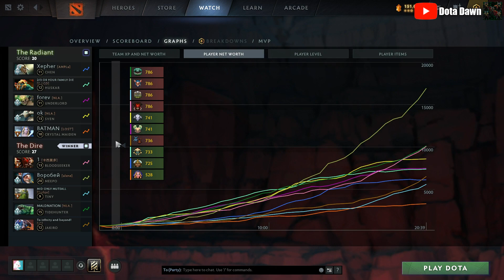Any skills = Meepo, When high MMR Meepo takes advantage of BUG (bug fixed) -Full Gameplay Meepo #176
DotA 2 Meepo Gameplay Patch 7.32b

Thanks~
- Dota Dawn